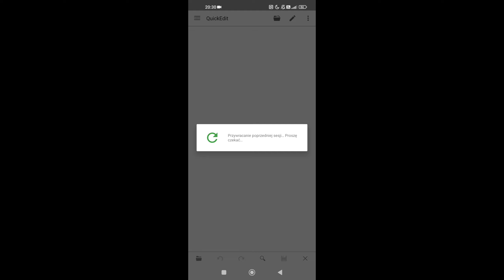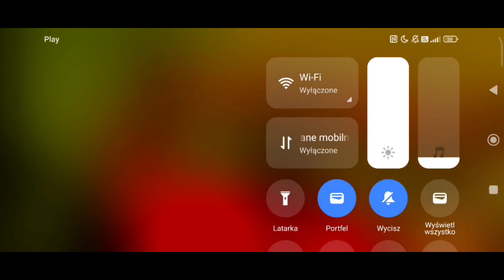Stare Dzieje" #39 Długi odcinek, Kredyt Nowy Kombajn, Nowe Pole I Plany na Rozwój Fs20 mods Fs20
Siema, sprawdzajcie opis bo beda sie tutaj na bieząco pojawiały plany i aktualizacje na temat kredytu.

Plany:
1.Rezygnacja z Marchwi
2.Uprawianie Ziemniakow i Buraków w wielkszej ilosci.
3.Likwidacja 2 łąk
4.Zrobienie Jednej Wiekszej Łąki
5.Zakup Kombajnu do Roslin okopowych
6.Zakup Maszyn pod 1614

Kredyty:
Aktualny kredyt:250k
Odsetki: 75k
Do spłaty łącznie:325k
Spłacono:0k
Pozostało:325k

Spłata:
Rata po 50k co sezon (od konca zbiorow do konca kolejnych zbiorów)
Moge spłacic szybciej w zamian za odjecie 25k odsetek w przypadku splacenia kredytu w 4 ratach